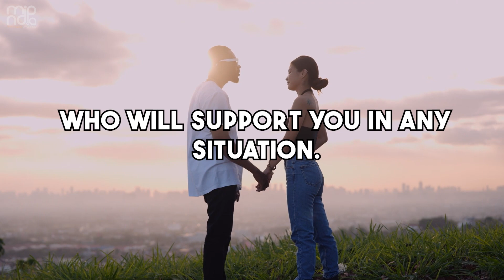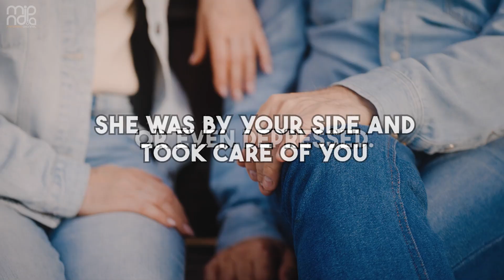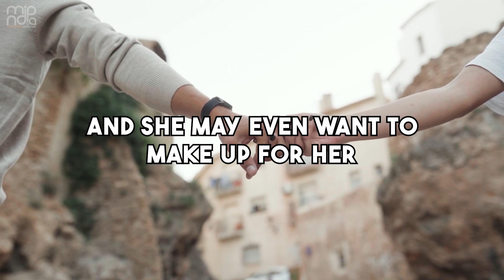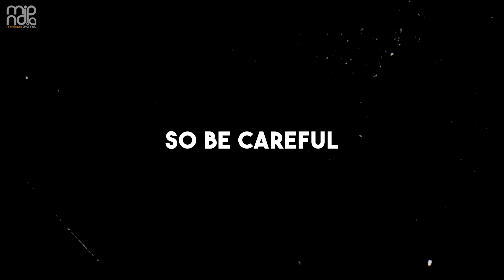Top 4 Green Flags in Women (the "girlfriend test")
In this video, we're going to take a look at the Top 4 Green Flags in Women the Girlfriend test. This test can help you identify whether or not a woman is a good girlfriend.✔

Watch this video to learn how to identify the signs that a woman is a good girlfriend and whether or not she's the right woman for you. After watching this video, you'll be able to answer these important questions with confidence!

⏳ Fast Watch:

00:00 Benefits Of Watching this
00:41 Intro
01:08 She Makes It Easy
01:56 She Enjoys Taking Care Of You
02:53 Her parents?
03:36 She Knows The Value Of Money
04:31 Conclusion
04:45 Outro

Until the next video, I put other video links here so you can watch them!😲

Give Us Energy with your likes and comments so we can produce more useful videos for you ❤